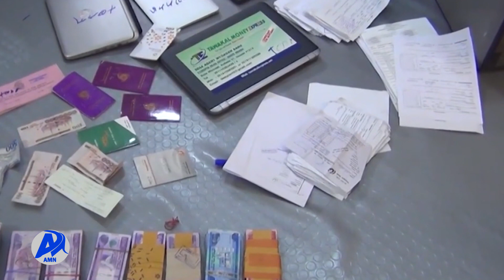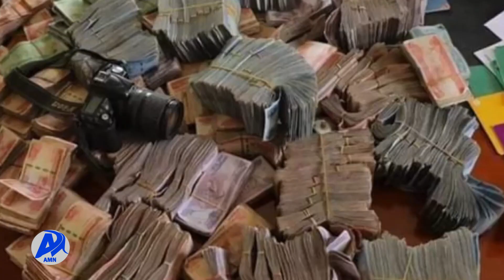AMN August 02,2014